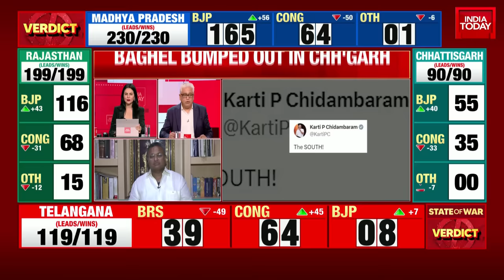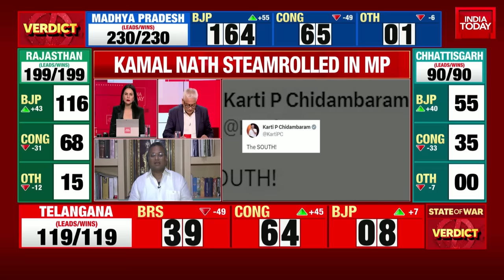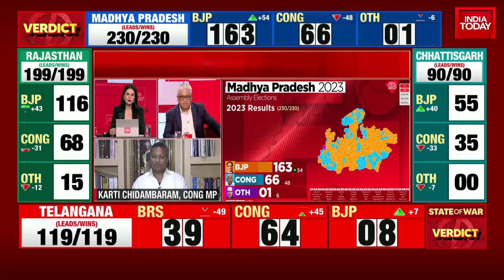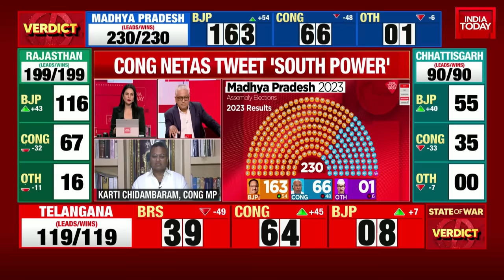Karti Chidambaram Interview With Rajdeep Sardesai After Congress' Loss In 3 State| Election Results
Assembly Election Result Updates: After months of gruelling campaigning and tit-for-tat attacks by political parties, the stage is all set for the D-Day in Chhattisgarh, Rajasthan, Madhya Pradesh and Telangana. Counting of votes in these states began at 8 am. Billed as the semi-final ahead of next year's Lok Sabha polls, political parties, including the BJP, Congress and BRS are seeking to make gains in the 638 assembly constituencies that went to polls in the four states. Which party is going to emerge triumphant in these states?